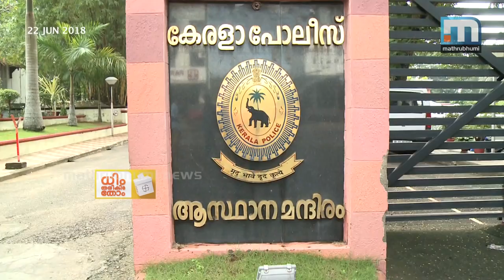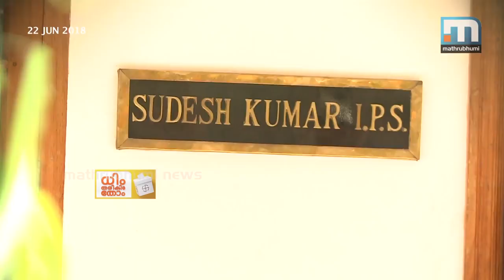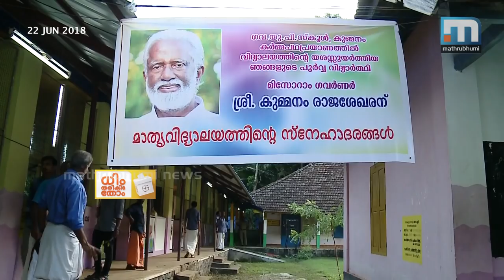Nellikunnu-The New Spider-Man| Dhim Tharikida Thom, Episode: 279| Mathrubhumi News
The Antyoday Express is a train which goes from Kochuveli to Mangaluru. This train has no stops in Kasaragod, for which NA Nellikunnu, MLA is conducting an adventurous protest. The ancestors had once walked to their deaths as they had approached straight onto a moving train with green flags in their hands and the present League MLA's are not aware of this fact. This MLA has his own plan of protest. He stops an already stationary train by pulling its emergency chain. Dhim Tharikida Thom, Episode: 279